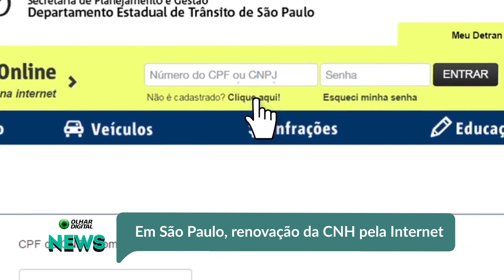Em São Paulo, renovação da CNH pela Internet